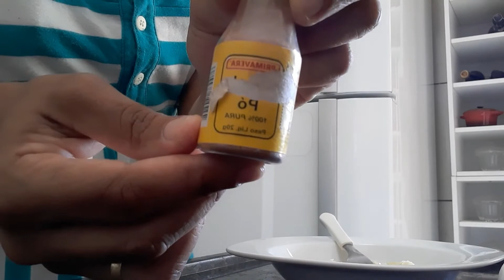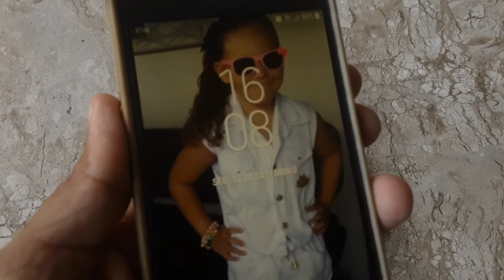ROTINA COM DESAFIO// Emagrecer saudável corpo e mente// Exercícios e alimentação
No vídeo de hoje, vou mostrar para vocês o meu dia de alimentação e exercícios, e um ótimo incentivo que são os desafios para estimular mais. Estilo de vida que adotei para emagrecer mais de 35kgs. Um estilo de vida que melhorou o funcionamento do meu organismo, modificou o meu físico e também o meu psicológico.
Sobre os exercícios e alimentação busque sempre um profissional qualificado.

SOBRE MEU CANAL:
Sou Luciana Fonseca, formada em Cosmetologia & Estética.
Aqui vou compartilhar com vocês a minha ótima experiência de ter passado pelo processo de emagrecimento alcançando meu objetivo sem sofrimento e sem colocar em risco minha saúde. Pelo contrário, foi só aprendizados e resultados positivos!!!
Vou mostrar minha rotina de saúde, beleza, autoestima e bem-estar.
Bora entrar nessa!!!

Para mim, emagrecer não é sofrer!